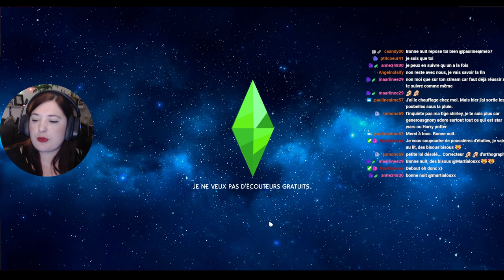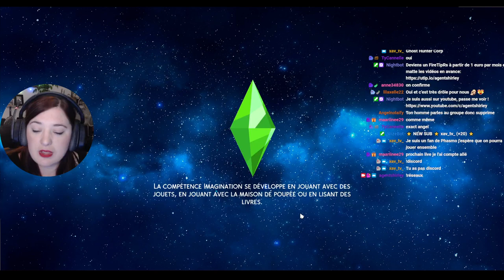Rediff Live - Le feu aux compétences ! - #116 Not So Berry - Les Sims 4